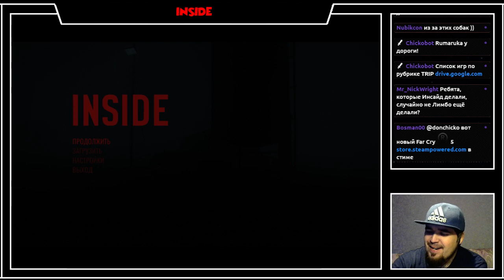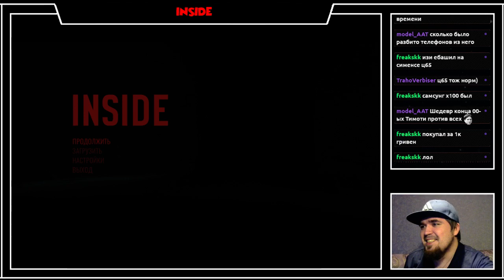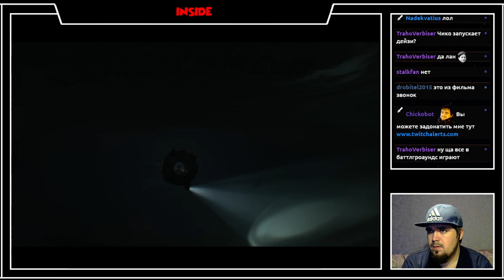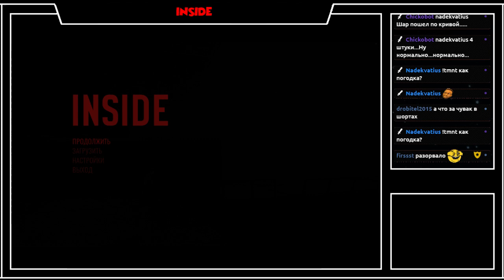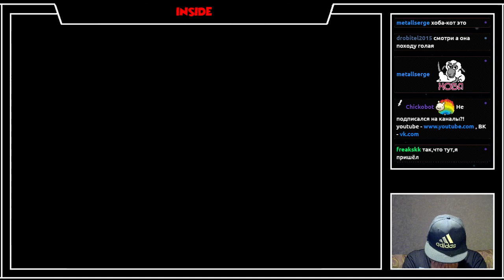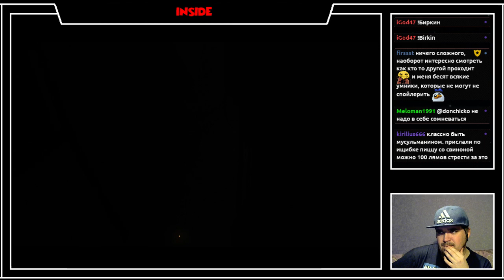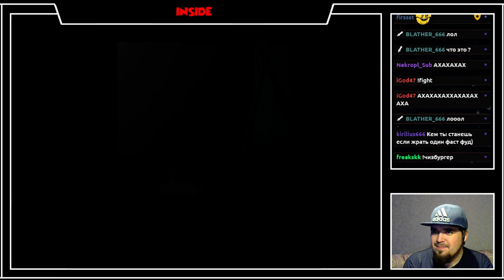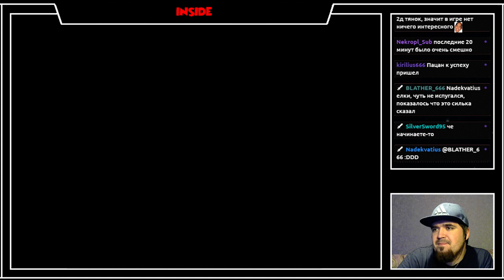INSIDE ► PC ► ПРОХОЖДЕНИЕ